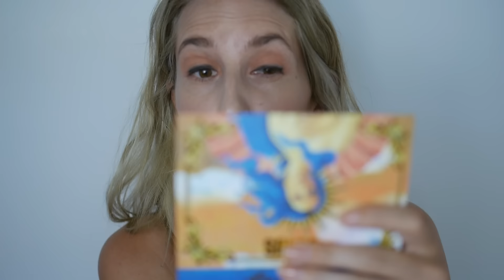CHATTY KIRSTEN STEWART CANNE MAKE UP - EASY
This is me doing a very simplified and quick version as I have very sore arms at the moment. This is less of a tutorial and more of me having a catch up with you guys! Hope your'e having a good weekend xx

2012 Official interviewer for Reading and Leeds Festival.